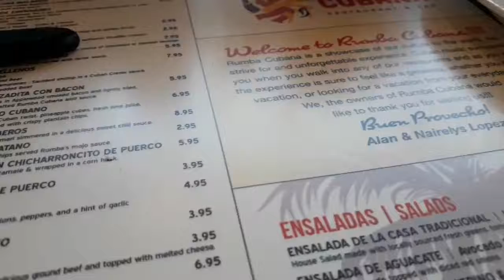RUMBA CUBANA RESTAURANT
Cuban food so good a must go an try it out. The menu had alot of variety, the pictures are of the food we all had. Sandwich cubano, un poquito de todo, ropa vieja, arroz morro, yuca con mojito, platano relleno con camarones, croquetas, enpanadas, tamales, carne frita.